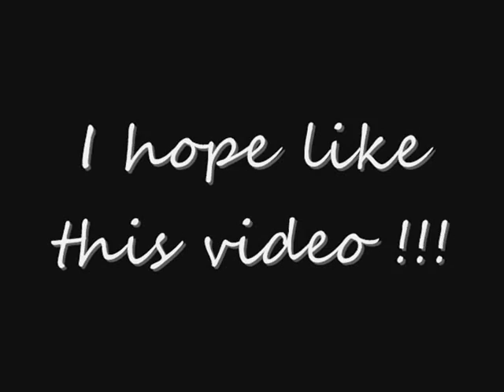Qatar - ZBN Photography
First Video !